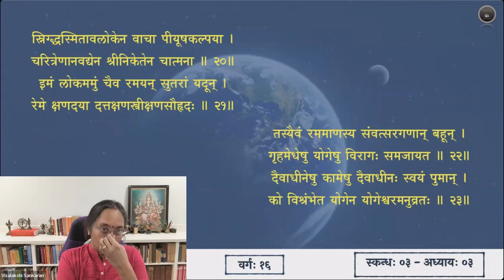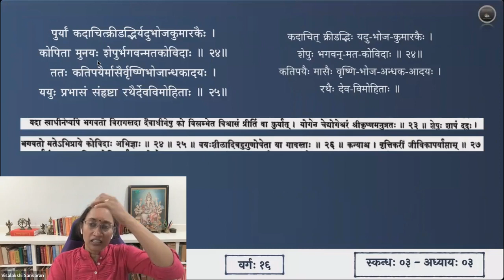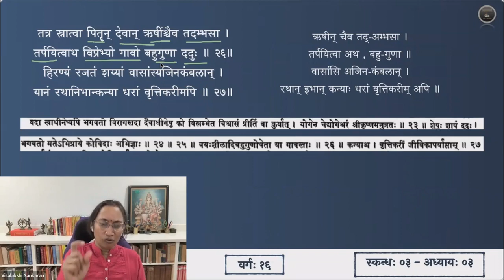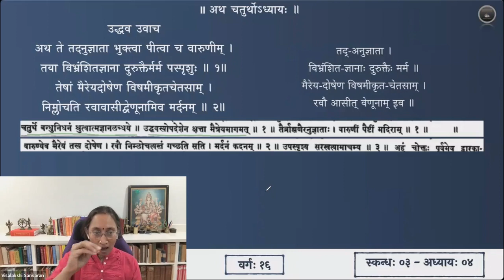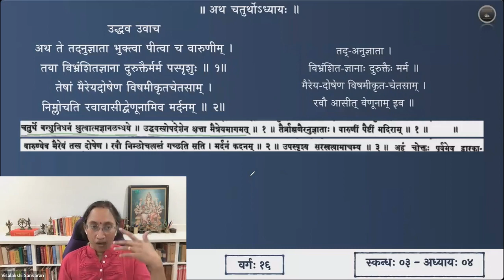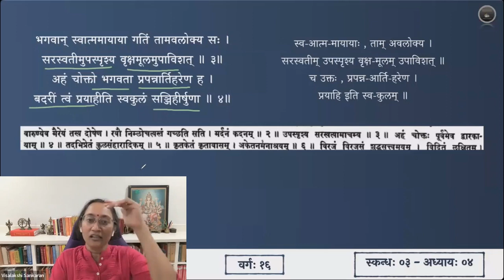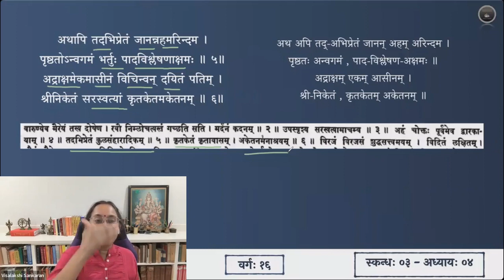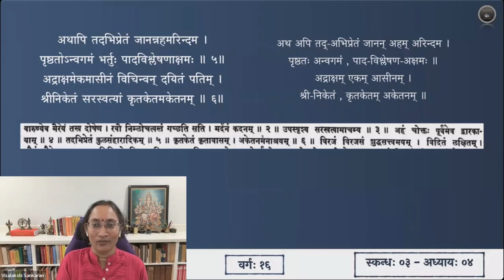श्रीमद्भागवतम् — भावार्थदीपिका — Skanda 03 — Chapter 3 & 4 — Slokas 24-28 & 1-6 — Session 16